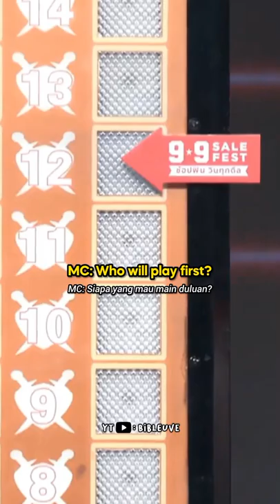JeffBarcode The way Jeff give in and let Barcode win the game 🥺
JeffBarcode for Central Robinson 9.9 event